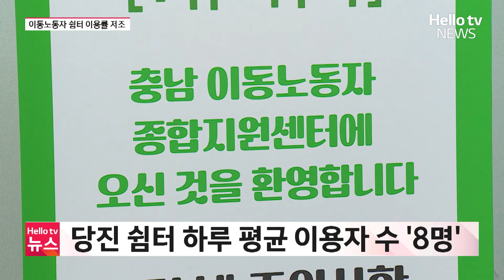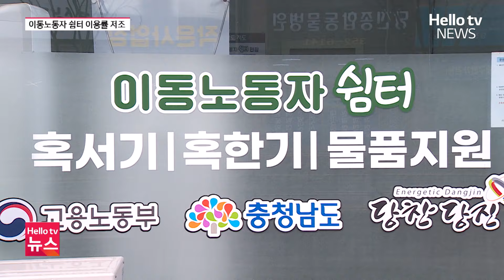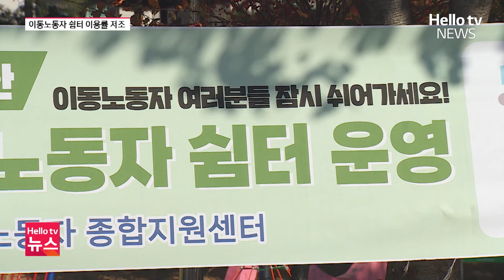매달 백만 원 나가는데…하루 10명도 안 찾는 이동노동자 쉼터ㅣ#헬로tv뉴스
배달 기사나 대리운전 기사들의 휴식 공간인 이동노동자 쉼터의 이용률이 여전히 저조한 것으로 파악됐습니다.
여전히 이용률이 낮은 이유가 뭔지 알아봤습니다.